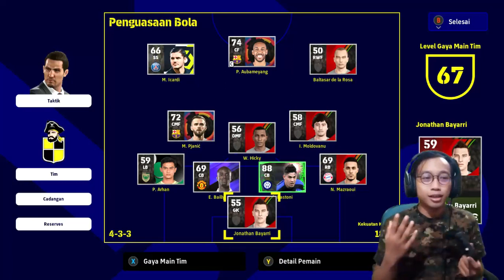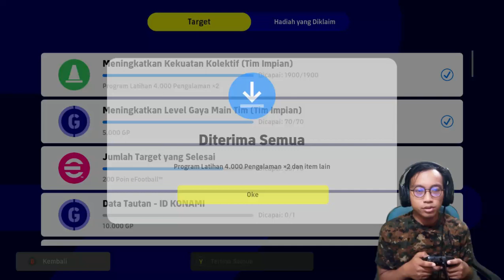eFootball 2023 ONE PIECE CLUB! One Piece Club di eFootball 2023 UPDATE!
Kali ini kita build ONE PIECE CLUB di eFootball 2023! logonya kayak bajak laut jadi aku kasih nama ONE PIECE CLUB di eFootball 2023 ini! Akankah ONE PIECE CLUB berjaya? Pantau terus update videonya ya 😁